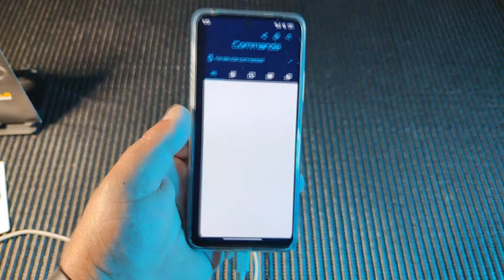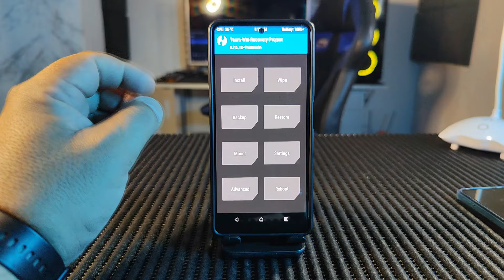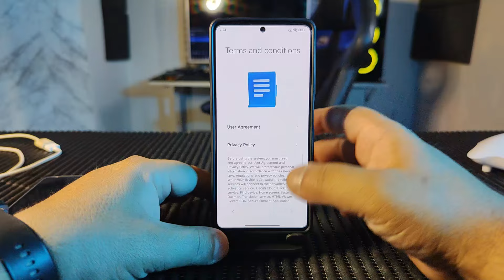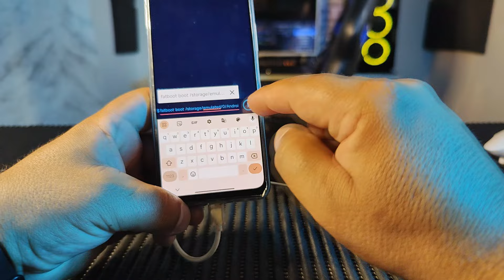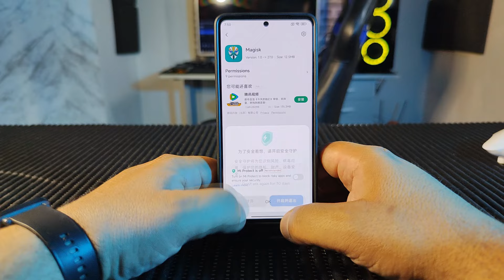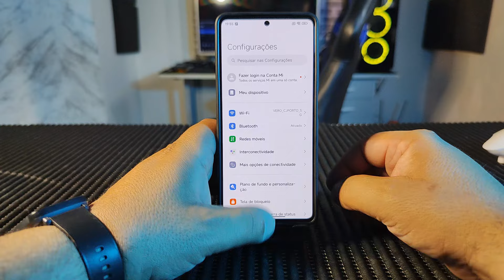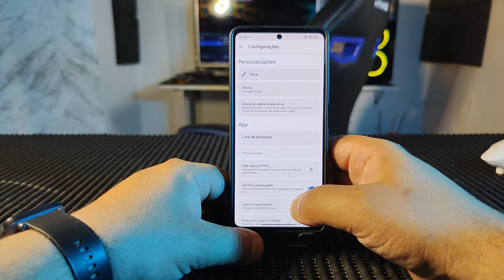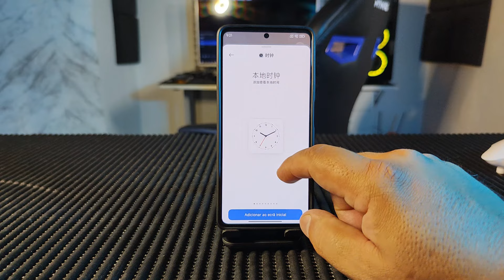O VÍDEO MAIS COMPLETO DO YOUTUBE!!!! INSTALAÇÃO DA HYPER OS CHINA NO POCO X5 PRO